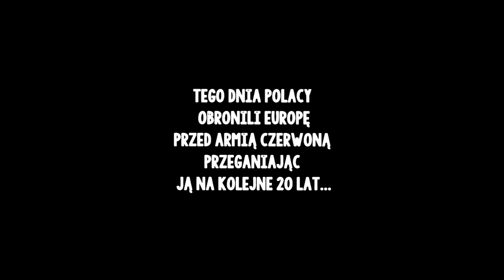praca 39 ---- bitwa nad niemnem